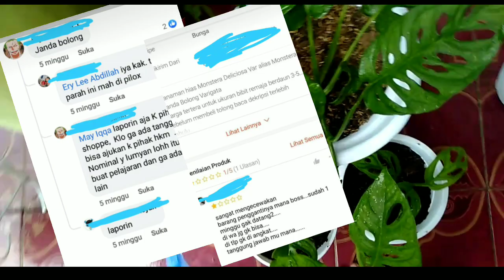Tanaman Hias Janda Bolong Montera Variegata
Tanaman hias janda bolong adalah termasuk jenis tanaman montera yang sedang populer dan rame dibicarakan oleh pecinta tanaman hias. Tanaman hias ini sangat unik, karena memiliki daun yang berlubang dan besar sehingga dinamakan janda bolong. Selain itu harga tanaman hias janda bolong ini vareatif dan fantastis, dari puluhan ribu bahkan hingga ratusan juta rupiah. Tanaman ini sedang viral atau rame dibicarakan, bahkan ada sebagian oknum yang mengambil keuntungan dengan cara menipu, yang sebenarnya tanaman hias janda bolong biasa di pilok atau di cat agar warnanya sama seperti tanaman hias janda bolong yang mahal. Untuk itu hati-hati buat sahabat kebuntani 86 apabika membeli jenis tanaman hias ini. semoga bermanfaat...